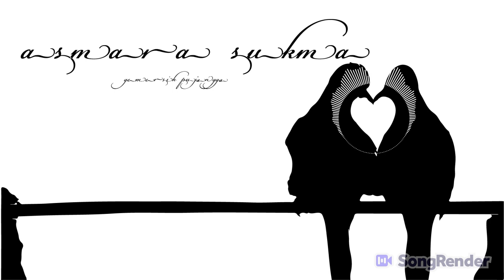BEAT | INSTRUMENTAL | Gemersik Pujangga - Asmara Sukma